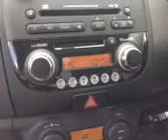１０月２日 ドライブレコーダー かな？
Japan, Aomori, Sanbongi でiPhoneから録画されました2012/10/02 12:51 JST - Captured Live on Ustream with the Ustream Mobile App